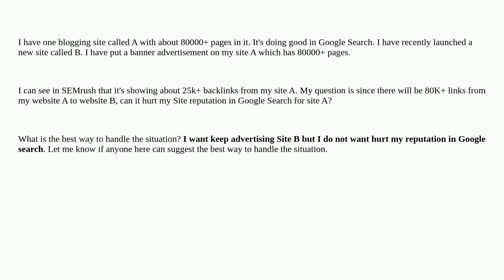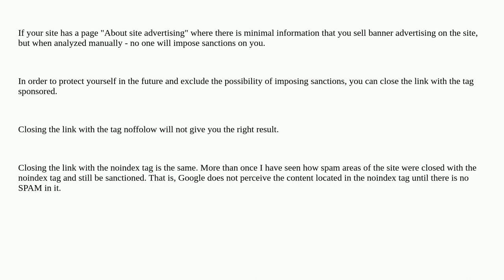Can a Banner Advertisement Make My Site be Marked as Spam?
A special thanks goes out to the community

  advertising google-search-console seo backlinks